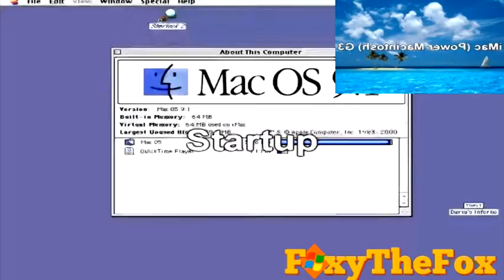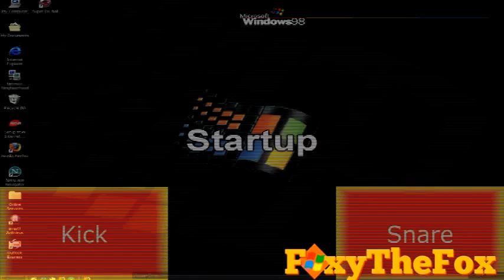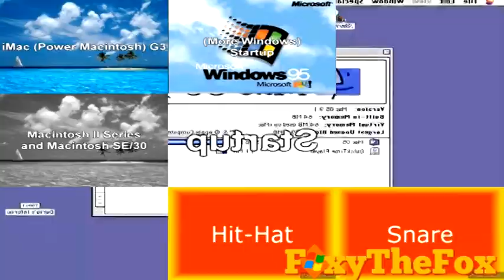MacOS 9.1 has a Sparta Madhouse ZE Remix (ft. Windows 95, 98)